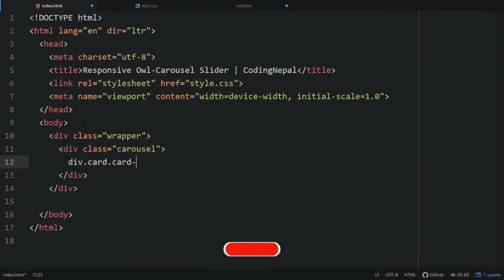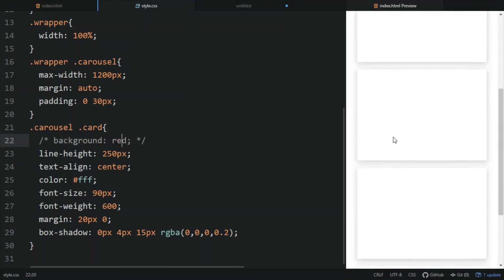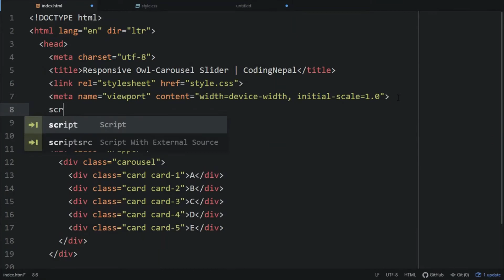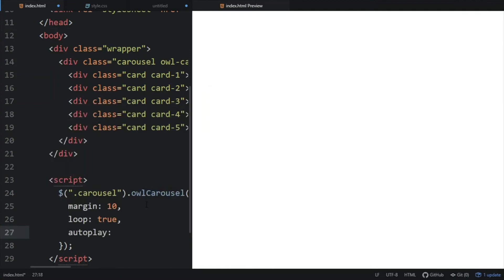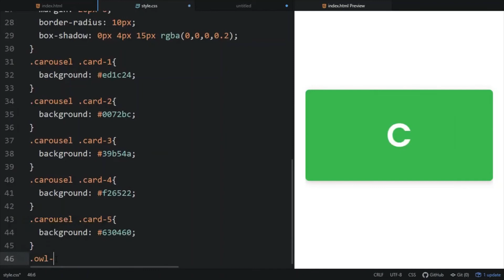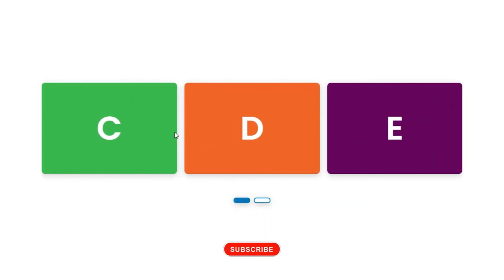Responsive Owl carousel Slider using HTML CSS & jQuery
Hello Friends today i am going to show u Responsive Owl carousel Slider using HTML CSS & jQuery

EARPHONE      : N/A

PROCESSOR     : shorturl.at/dpES4
MOTHERBOARD   : shorturl.at/dfwBC
RAM           : 8gb Unknown
GRAPHICS CARD : N/A
SSD           : shorturl.at/cxB06
HDD           : shorturl.at/qzWZ1
MIC           : shorturl.at/eizF8
PSU           : Unknown
WiFi          : shorturl.at/eqAEH
Bluetooth     : shorturl.at/fqyPQ
USB Hub       : shorturl.at/xFM36